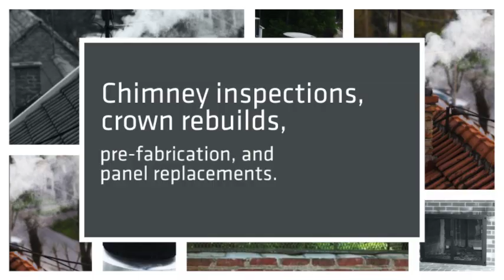Ashes Away Chimney Maintenance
chimney sweep, chimney service, full service cleaning, chimney inspections, crown rebuilds, pre-fabrication, panel replacment